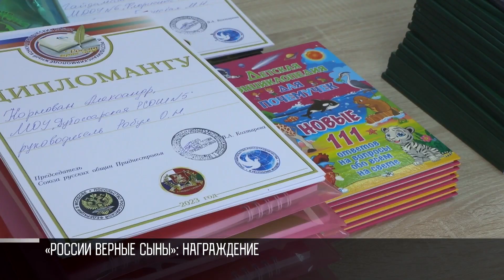«России верные сыны»: победители конкурса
В Тирасполе сегодня наградили победителей и призеров конкурса «России верные сыны». Организатор - Союз русских общин при поддержке Россотрудничества. Дети и молодежь пишут сочинения, рисуют. В этом году участникам предложили порассуждать на темы: «Учатся у тех, кого любят», «Хорошие учителя создают хороших учеников» и «Каждому в жизни нужен наставник».